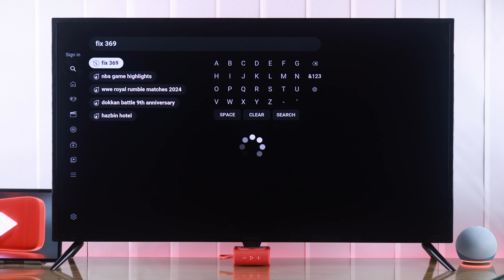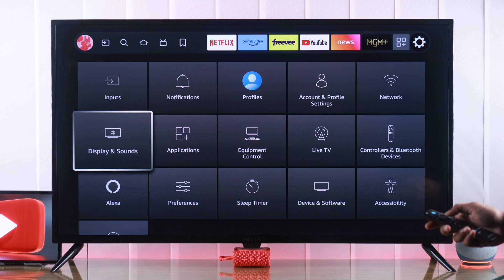Fix- YouTube App Not Working Any Insignia TV!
The YouTube app suddenly stopped working on your Insignia Smart TV (Amazon Fire Edition) and showed a “Can’t Connect Right Now” error? Struggling with YouTube App issues on your Insignia Smart Fire TV, such as--

* YouTube App Frozen,
* YouTube App not opening,
* YouTube App Black Screen
* The YouTube app keeps freezing at random,
* No Content on YouTube App,
* YouTube App not Loading,
* YouTube not playing videos,
* YouTube Buffering,
* Can’t Access YouTube App,

Don’t worry, you’ve come to the right video. In this video, The Fix369 team will show you the most effective 4 solutions to fix YouTube App not working on Insignia Fire TV (Smart TV Fire Edition).

0:00 YouTube App not working on Insignia Fire TV?
0:17 Solution 1: Check and Fix Internet Issues
0:40 Solution 2: Cold Boot Insignia Fire TV
0:53 Solution 3: Clear YouTube Cache
1:10 Solution 4: Uninstall and Reinstall the YouTube App.